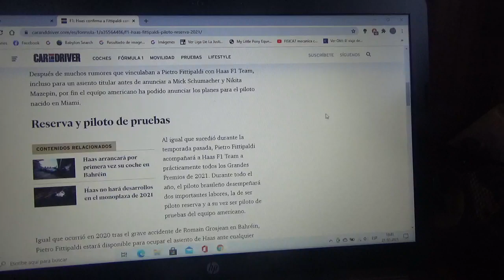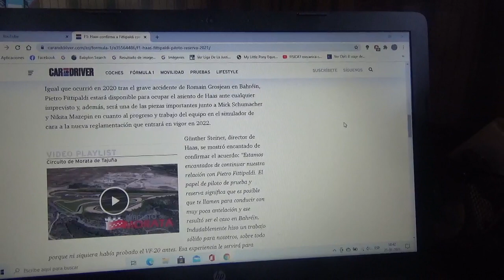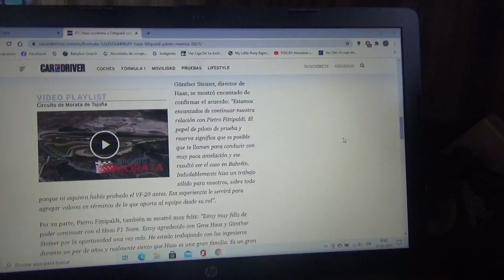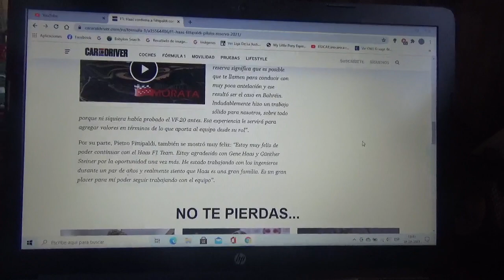Pietro Fittipaldi seguirá como piloto reserva y tester de Haas F1 Team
El joven corredor brasileño nieto del doble campeón mundial Emerson Fittipaldi seguirá ligado a la escuadra norteamericana con cuartel central domiciliado en Banbury